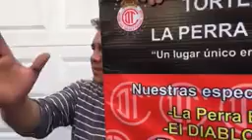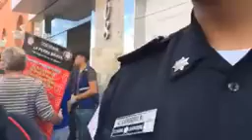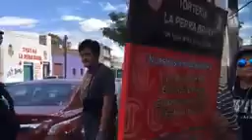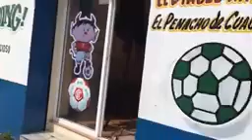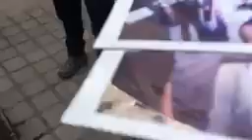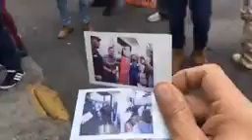Arne aus den Ruthen Toluqueño reclama letrero